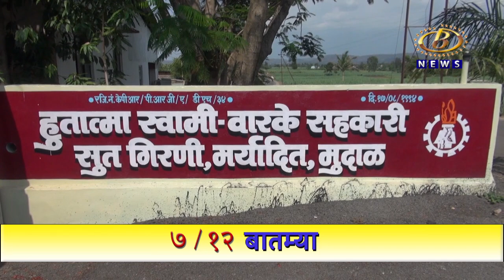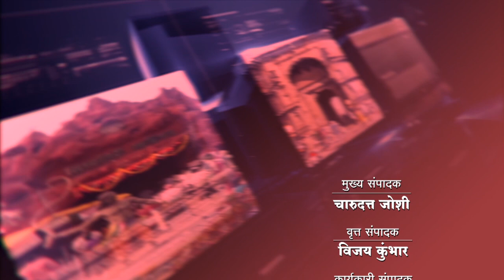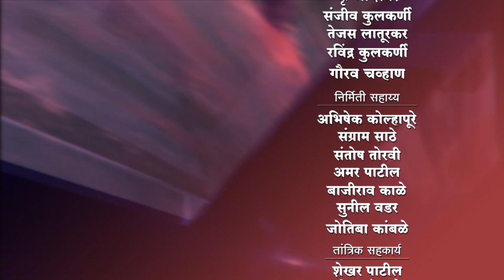७ / १२ बातम्या - २४-०५-२०२३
७ / १२ बातम्या - २४-०५-२०२३
Channel B